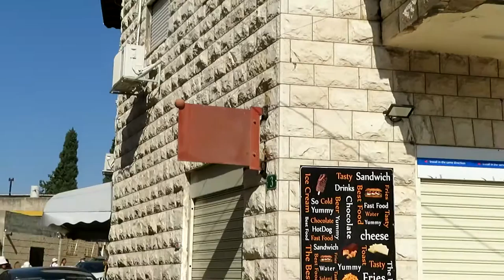JEWISH GALILEA 2019.061